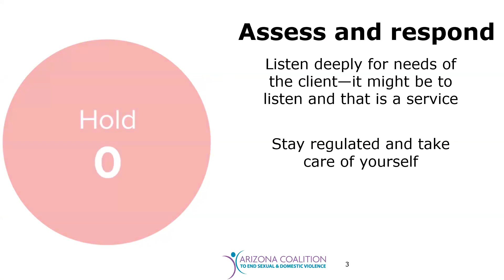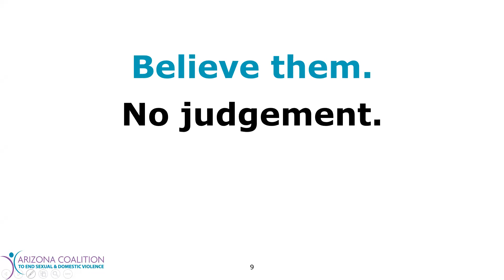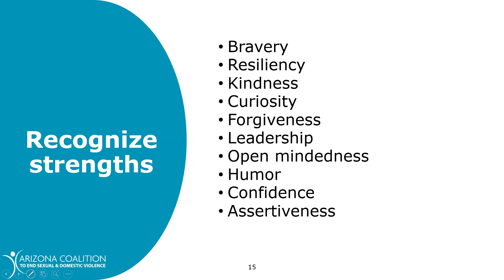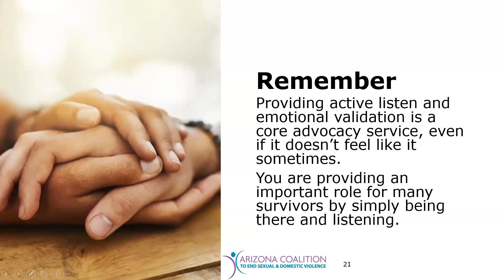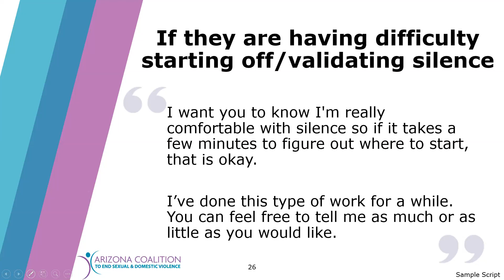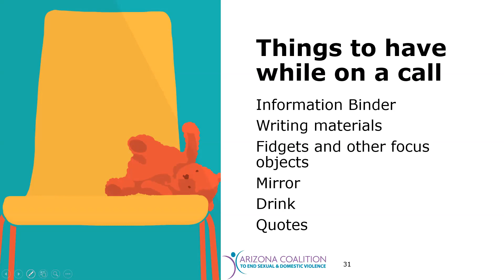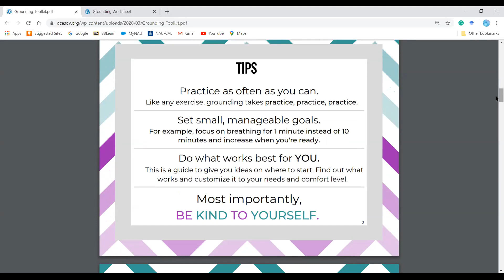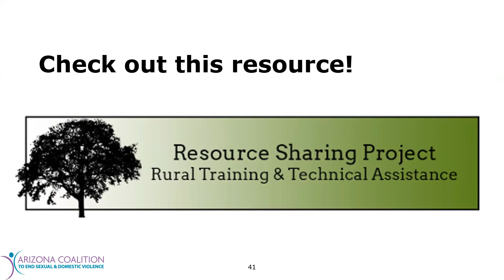Providing Virtual Emotional Support to Survivors During COVID-19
This webinar discusses different ways to provide emotional support virtually. During times like COVID-19, you may find that advocacy looks more like providing emotional support, rather than providing tangible resources.